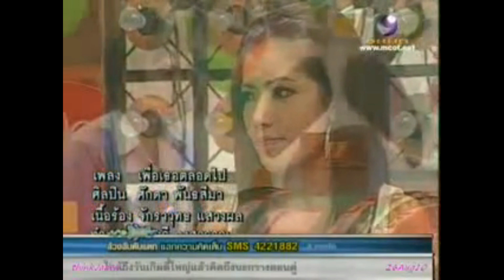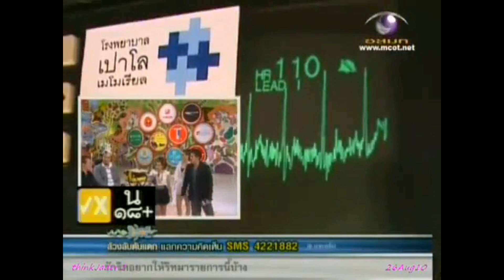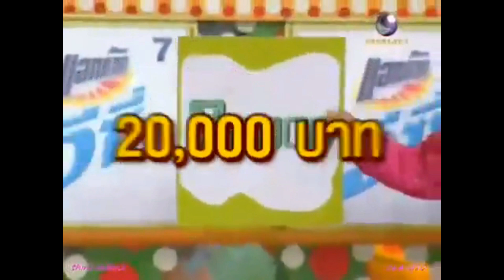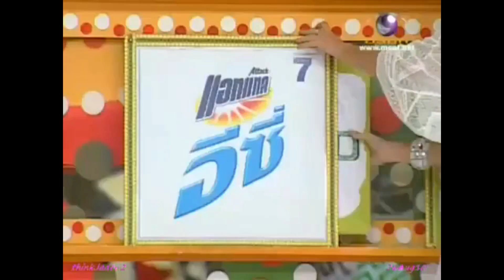ล้วงลับตับแตก 26 ส.ค. 53 | คริสโตเฟอร์ ไรท์ , ครูลิลลี่ , เมย์ ภัทรวรินทร์